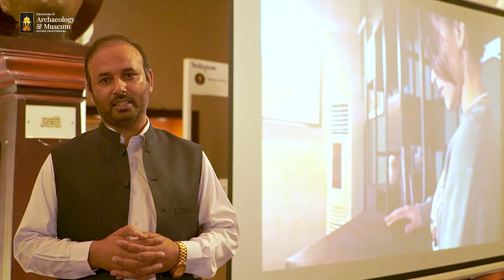International Museum Day 2023 at Peshawar Museum | Archaeology and Museums | Khyber Pakhtunkhwa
InternationalMuseumDay 2023 was celebrated at Peshawar Museum today. Students from various schools were invited to visit PeshawarMuseum. The purpose of this trip was to raise awareness about the importance of museums, and to encourage them to take an interest in their cultural heritage.

The theme for this year’s celebrations is "Museums, Sustainability and Well-being".